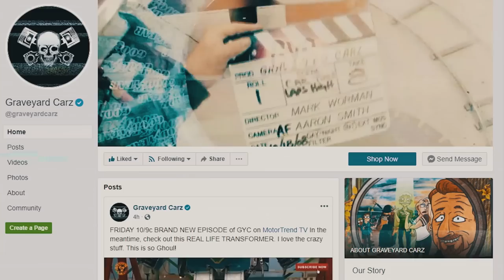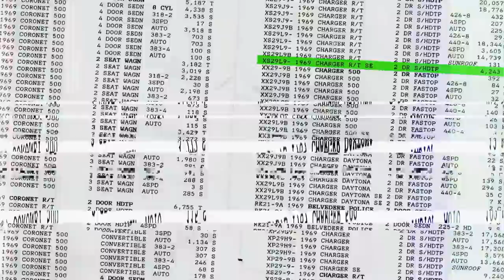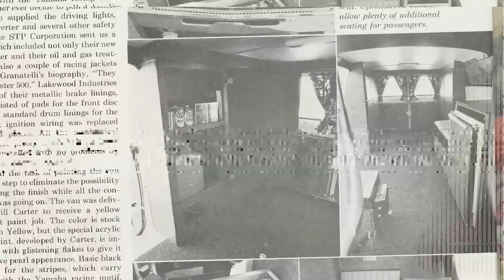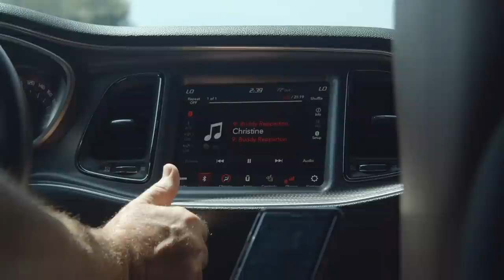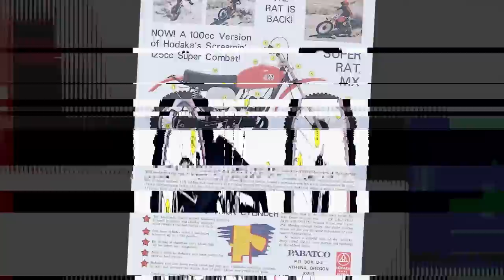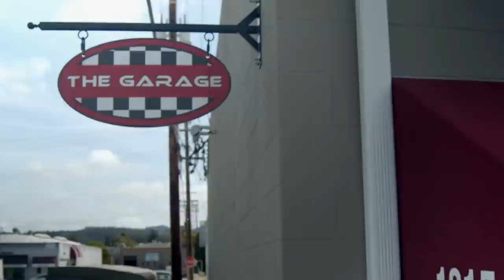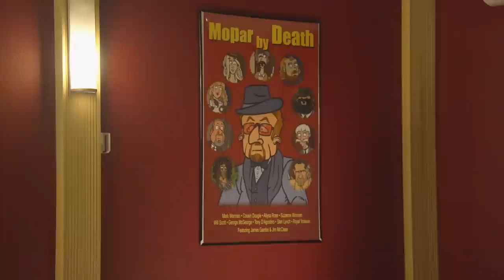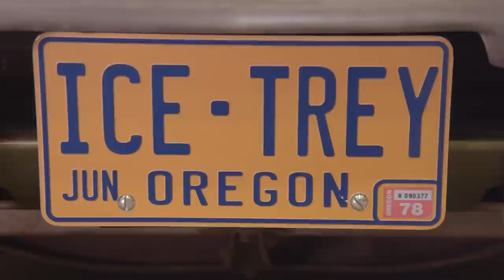EPIC FAIL: THE SHOP THAT BUTCHERED OUR YAMAHAULER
We contracted a shop in SF to do the body and paint on our Yamahuler and when it was returned, it was unusable. We stripped it back down to bare metal and started over.